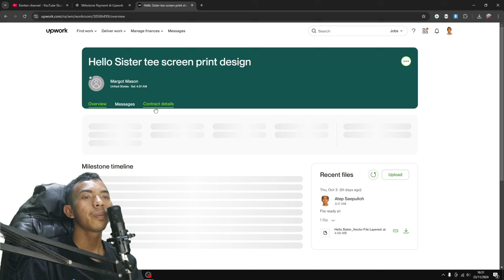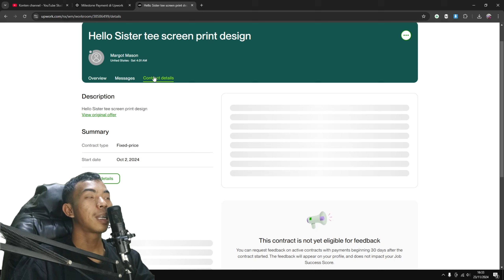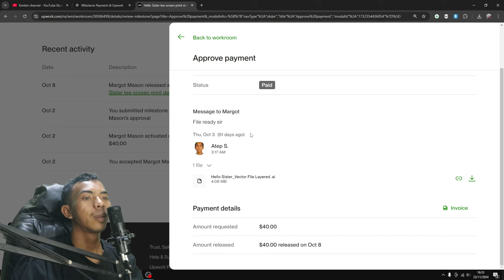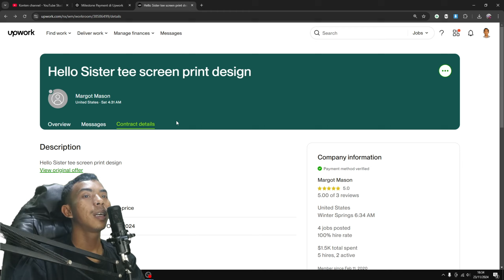Panduan Payment Milestones di Upwork 2025: Langkah-Langkah untuk Pemula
Bagi Anda yang Ingin Mempelajari Tentang Etsy Yuk gabung Sekarang !